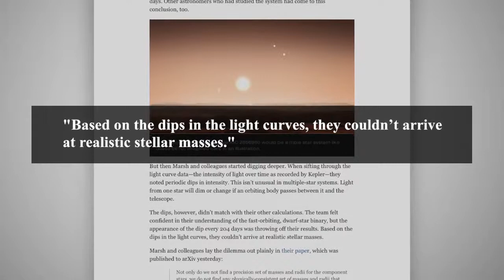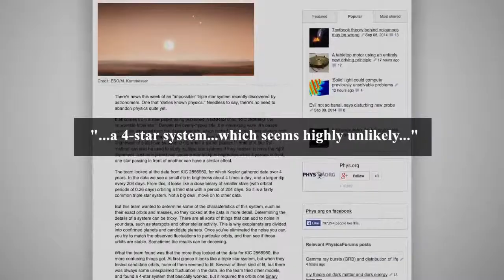Scientists Struggle To Explain An ‘Impossible’ Triple Star System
Astronomers working in the UK have discovered a triple star system that, from a physics standpoint, defies its own existence.

What astronomers working in the UK thought would be a regular day at the office turned out to be anything but.

The task at hand was to review and analyze a triple star system picked up by the Kepler space telescope.

Careful examination and number crunching showed that trio of suns had some very unique characteristics.

So unique, in fact, that its existence has been declared an impossibility.

And yet, it’s out there, so the search for a verifiable explanation continues.

The physics-defying problem has a lot to do with the suns orbital patterns and individual masses.

When the astronomers calculated the various degrees of brightness and darkness, which are indicators of what’s passing where and when, and applied them to probable orbits, none panned out.

They’d already studied and made compensations for any extraneous information that may be in the images, like starspots and other astronomical possibilities, so they began developing theories.

Among those tested is that there may be a 4th star present in the system somewhere, but it’s considered a longshot.

Further examination of the triple system is needed, but with Kepler no longer fully functional thanks to two broken reaction wheels, it may have to wait until another satellite is able to pick up the task.